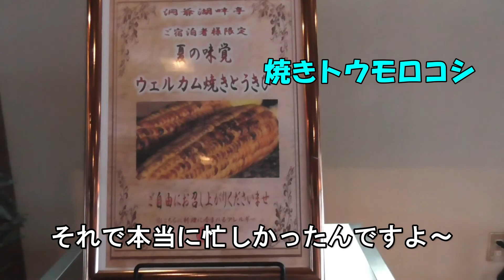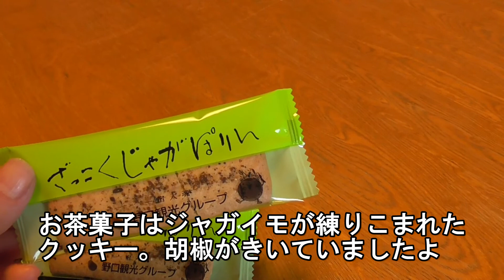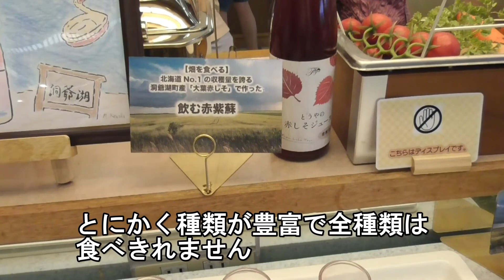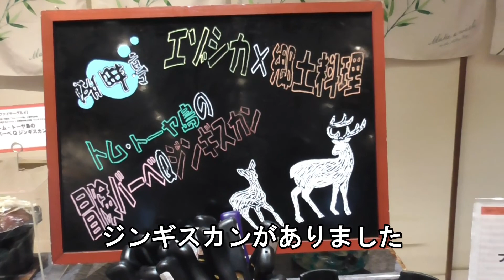ヒモ夫が行く 北海道洞爺湖温泉 洞爺湖畔亭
↑ヒモ夫のお店です♪
↑なおじゅんチャンネル